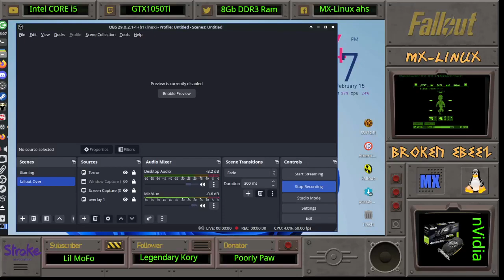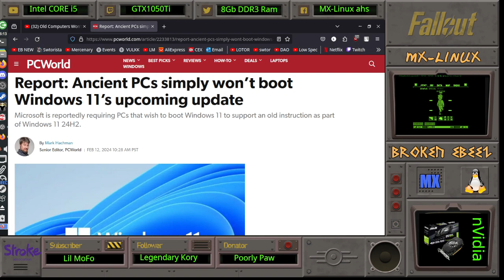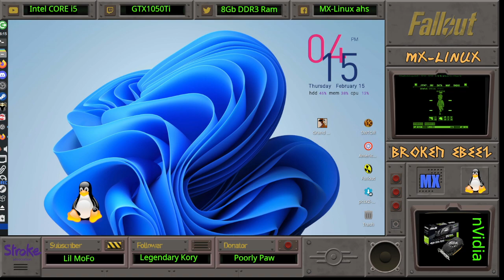GET OFF WINDOWS NOW UPGRADE TO LINUX !!!!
The upcoming release of Windows 24H2 will NOT boot on older hardware 7th Gen Intel CPU's & 2nd Gen AMD Ryzen CPU's so DONT wait untill your in the shit get on Linux NOW and never look back. If you need help just post under this video.

8Gb DDR3 Ram
256Gb Sata SSD